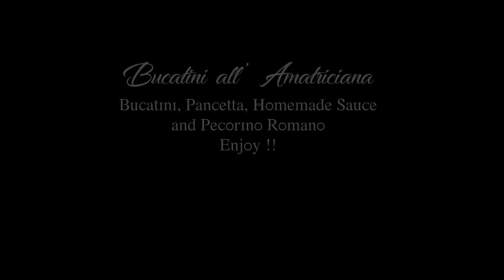Mast' Boston Bucatini all' Amatriciana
how we make Bucatini all' Amatriciana from scratch at Mast'Restaurant, located at 45 Province street Boston 02108.